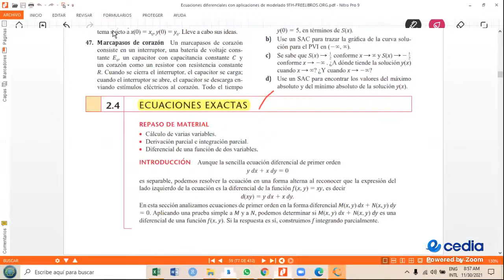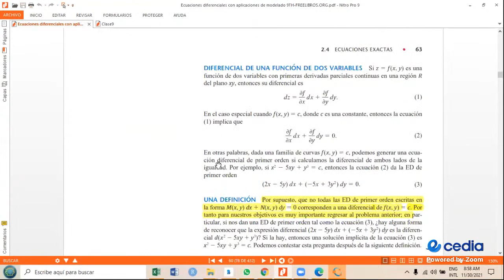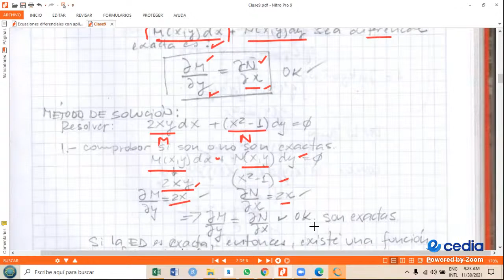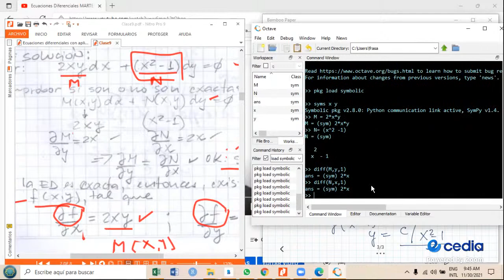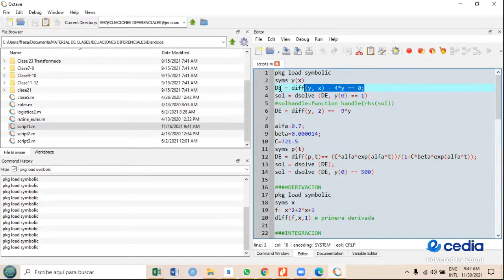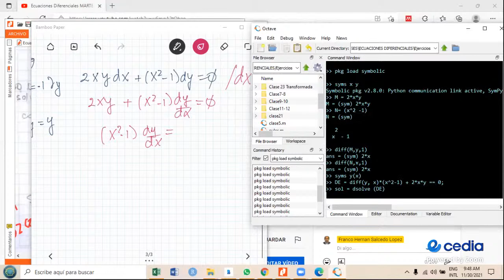Ecuaciones Diferenciales MARTES